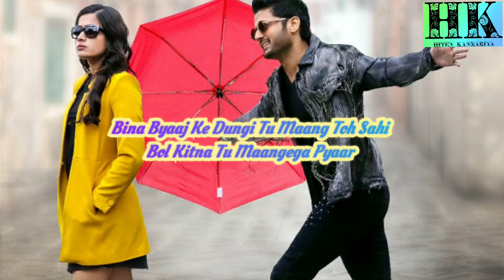Teri Aankhon Mein | New Love Whatsapp Status | Rashmika mandanna nithin| Hiten Kanzariya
Rashmika mandanna nithin

 Hiten Kanzariya